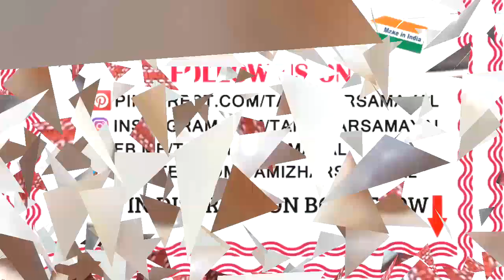Aval Payasam Recipe In Tamil | Rice Flakes Payasam Recipe | Poha Kheer Recipe | Tamizhar Samayal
Ingredients
Rice flakes / அவல் / Poha 1/2 cup
Sugar / சர்க்கரை 1/4 cup
Milk / பால் 1/2 Lts
Cardamom powder / ஏலக்காய் தூள் 1/2 tsp
Cashew nuts / முந்திரி பருப்பு 10 gms
Raisins / உலர் திராட்சை 10 gms
Ghee / நெய் 2 tsp